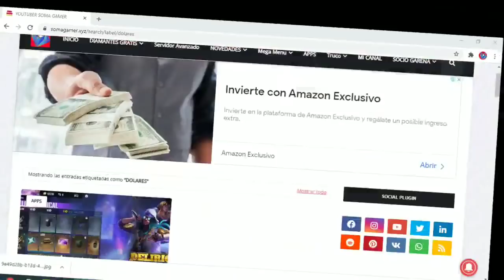COMO GANAR LA BARBA DEL VIEJO EN EVENTO ENRIQUECE TU COLECCION COMO GANAR CAMISA CUELLO DE TORTUGA